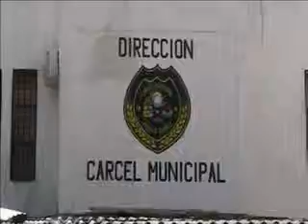Insegura se encuentra la Cárcel de Benito Juárez ante la fuga del reo Alberto Reyes García